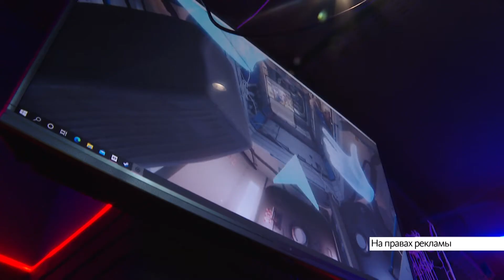В Барнауле открыли первый клуб виртуальных игр и путешествий Portal VR